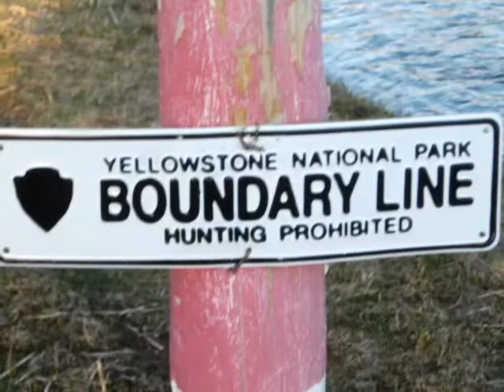Yellowstone National Park Spring 2011 Pt.2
Spring In Yellowstone National Park 2011 Part 2